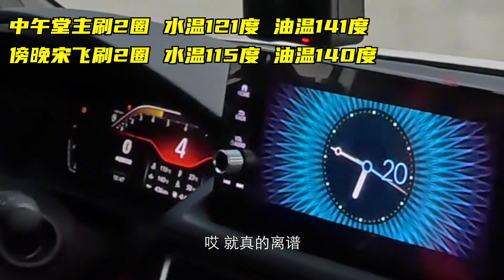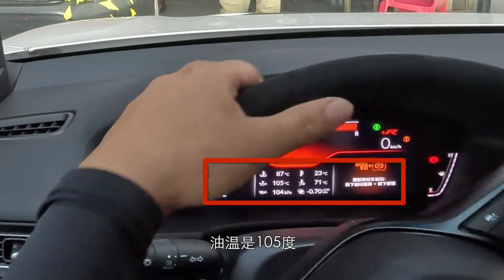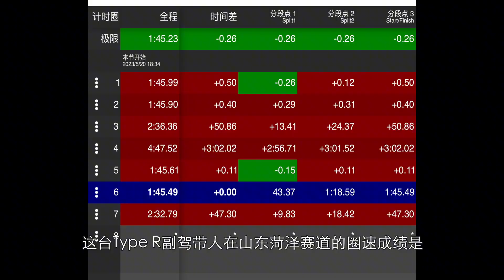散热奇差让人头大2：Type R，日本的奇瑞凌云S罢了，水温疯狂飙升【堂主撩車】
我们强调了视频内容的专业性和安全性，以确保观众获得可靠的信息。 散热奇差让人头大2：Type R，日本的奇瑞凌云S罢了，水温疯狂飙升【堂主撩車】
哈喽，大家好！
正式开课!
关注堂主不迷路！
Type R#赛道#堂主撩車